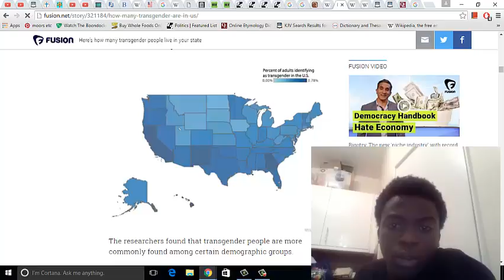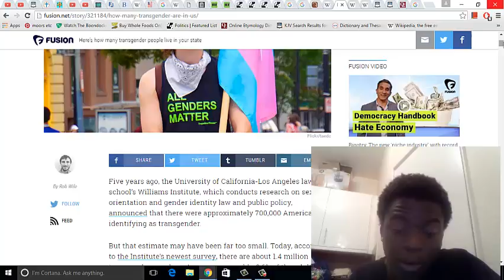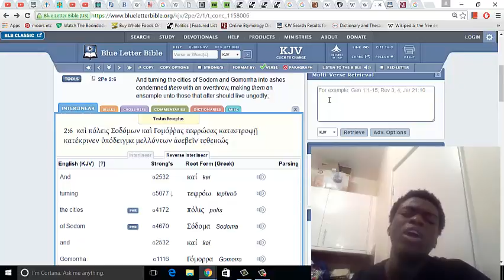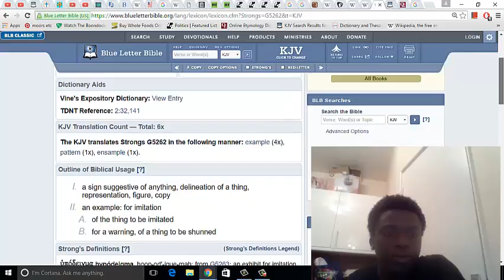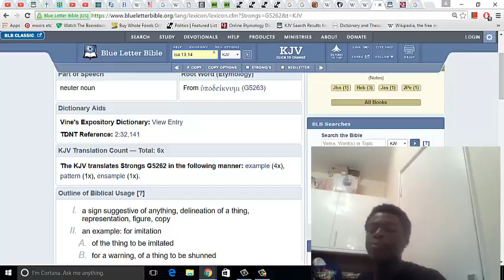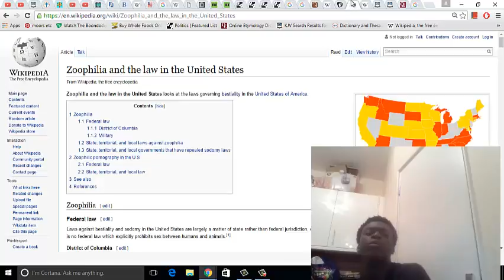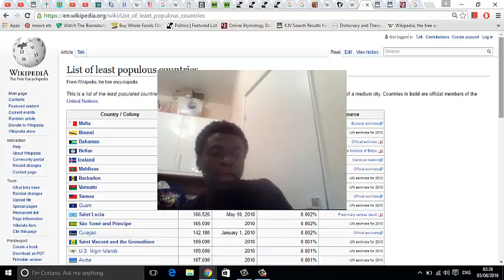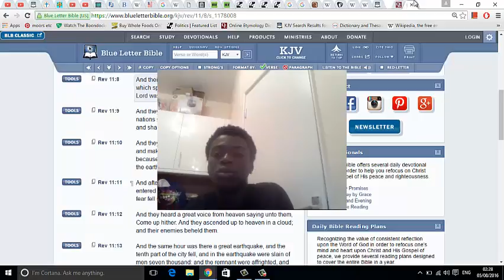AMERICA IS GOING TO BE ASH JUST LIKE SODOM AND GOMORRAH - Spiritually SODOM